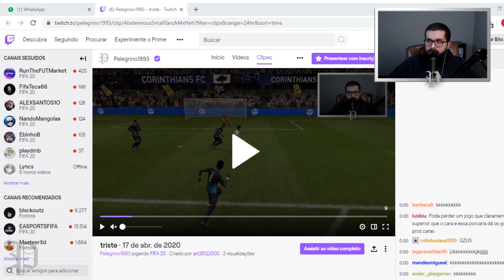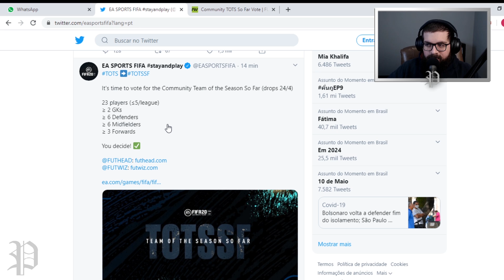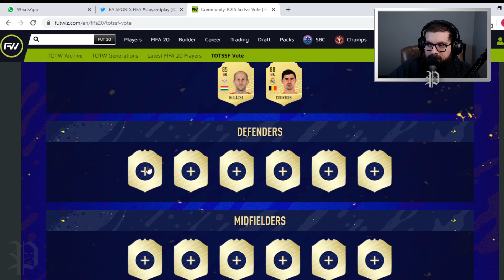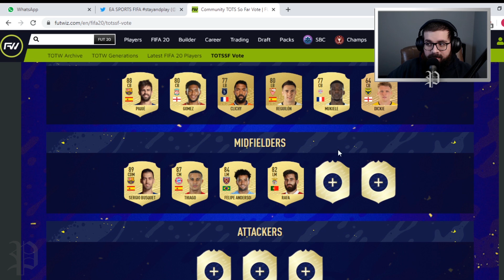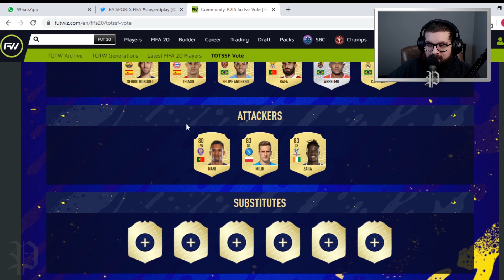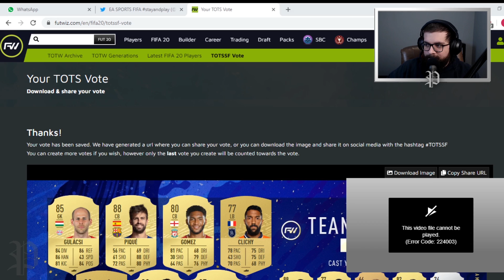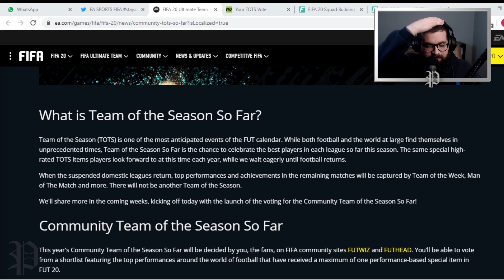TROUXEMOS UM FLASHBACK BRASILEIRO INSANO!!! | FIFA 20 ULTIMATE TEAM RGPD #199